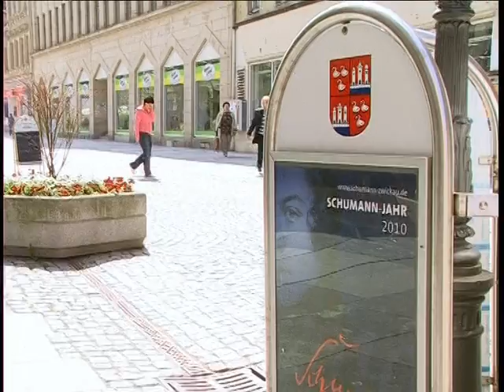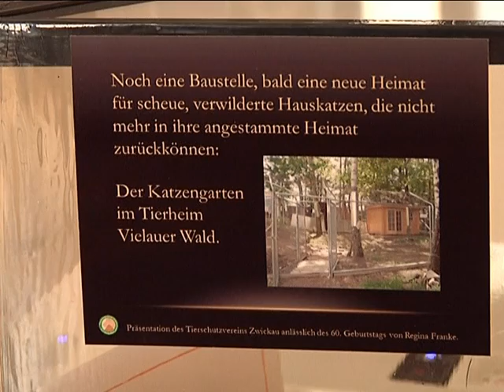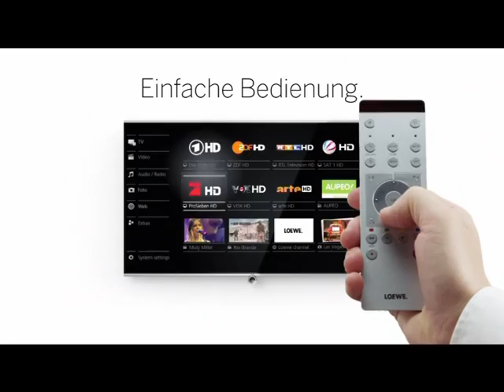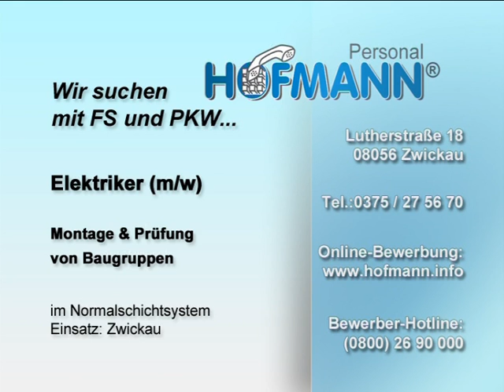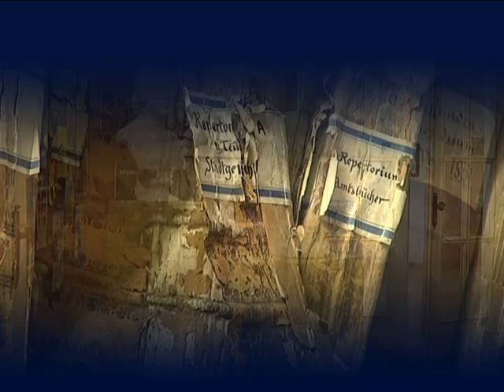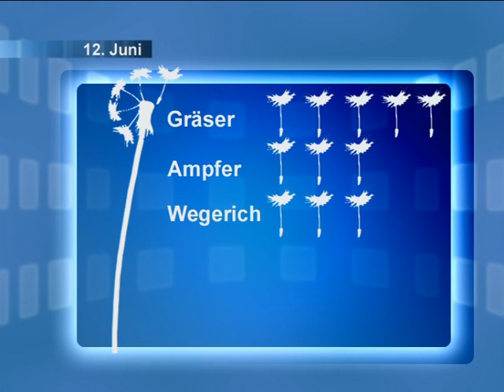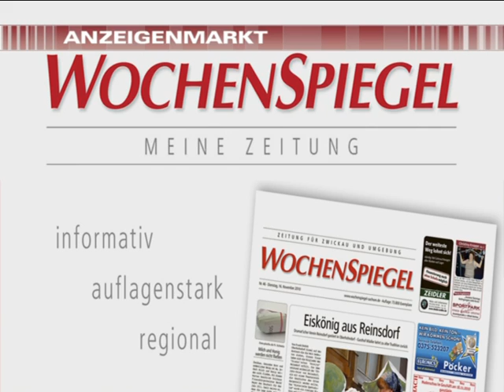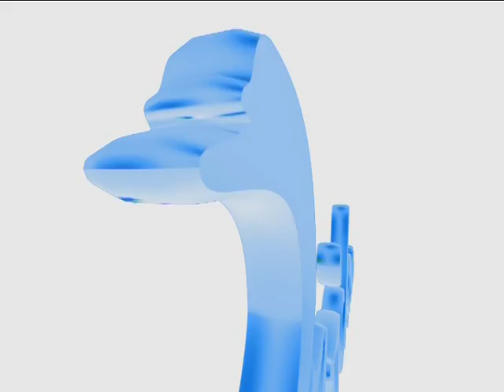TAGaktuell vom 11.06.2013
Themen der Sendung: - Fördermittel für neue Sporthalle Oberhohndorf
- Geburtstagsausstellung mit Hindernissen
- SummerSwing am Schumanndenkmal